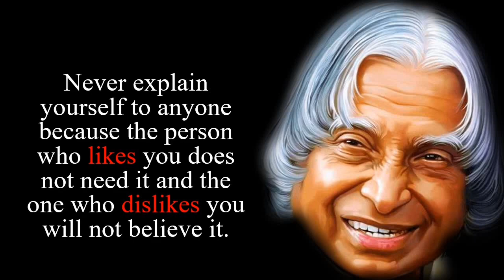ALWAYS BE SILENT IN FIVE SITUATIONS by APJ Abdul Kalam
Famous sayings..
ALWAYS BE SILENT IN FIVE SITUATIONS
BY FAMOUS INDIAN PRESIDENT APJ ABDUL KALAM
APJ QUOTE
(Quotations)
Reality of Silence
Don't forget to S-U-B-S-C-R-I-B-E
Voice Over by: Hamza Farooq